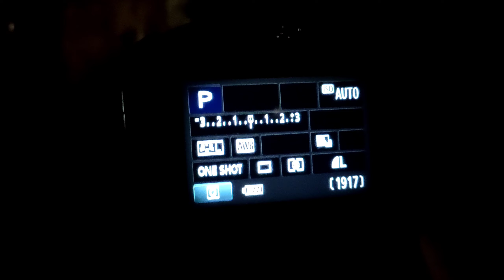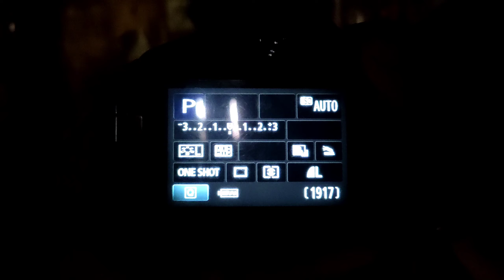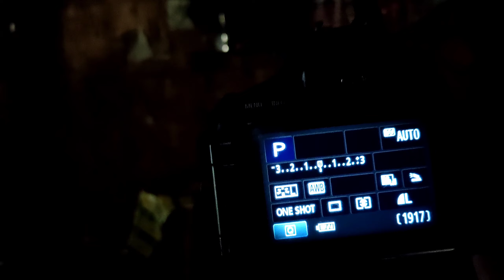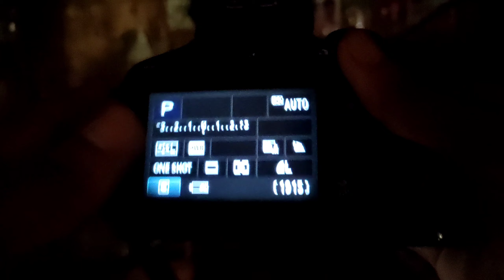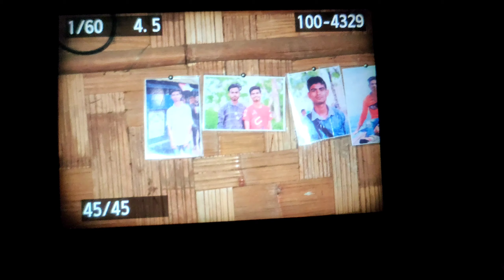অন্ধকারে ক্যামেরা দিয়ে ছবি তোলার নিয়ম | Canon 600D | canon camera photography settings